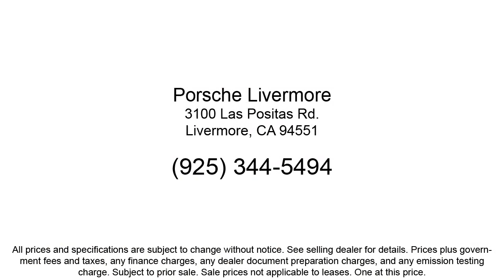2021 GMC Yukon Denali Sport Utility Livermore Pleasanton Dublin Tracy San Ramon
2021 GMC Yukon Denali Sport Utility Stock Number: PP70958 Vin:1GKS2DKL1MR270958.